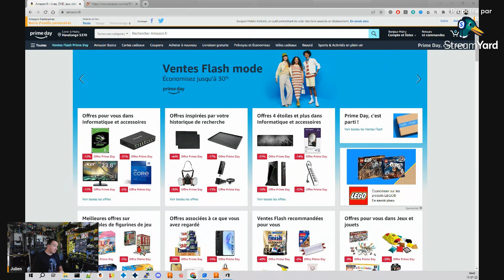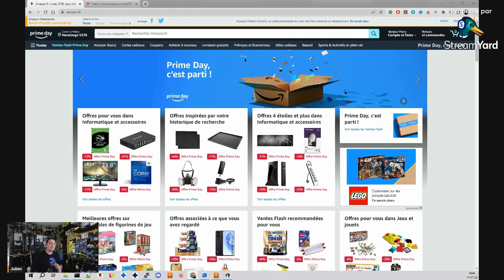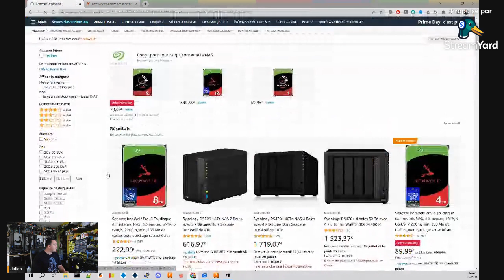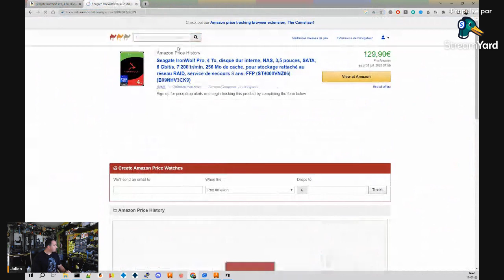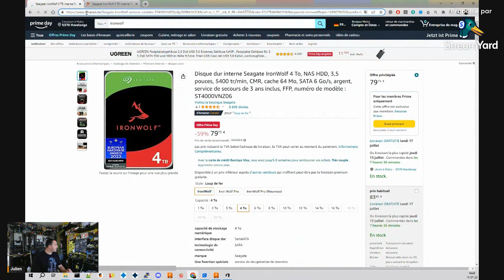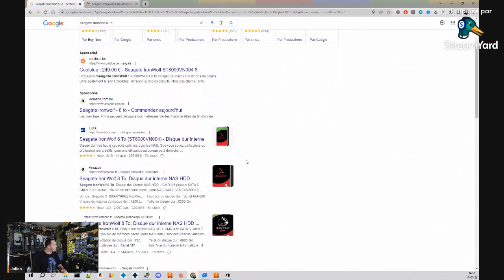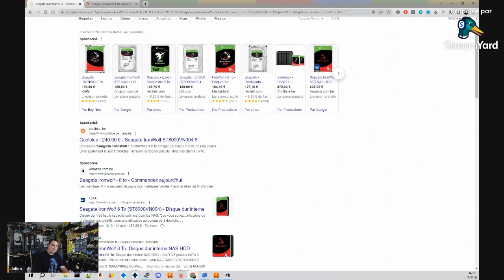Comment trouver le meilleur prix sur Amazon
Mes chers camarades bien le bonjour!

Aujourd'hui une petite astuce pour trouver le bon prix sur Amazon

Longue vie et prospérité, que la force du print soit avec vous !